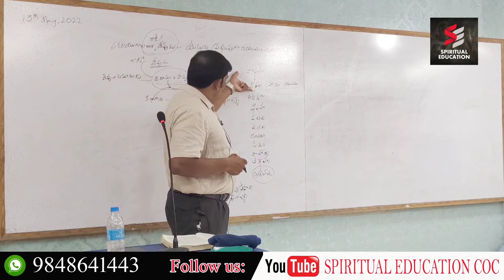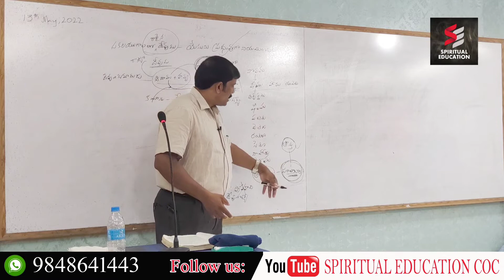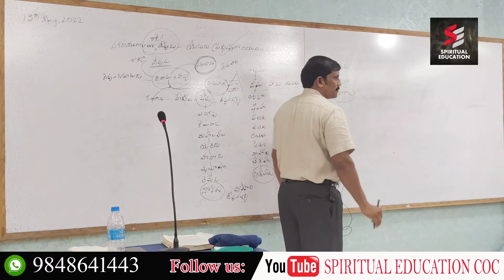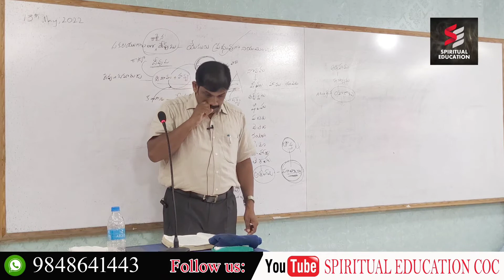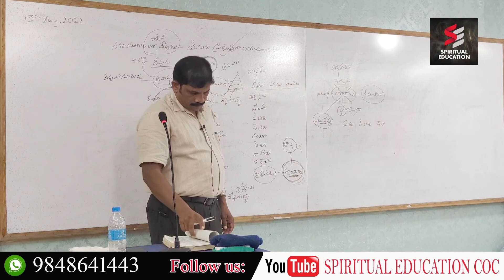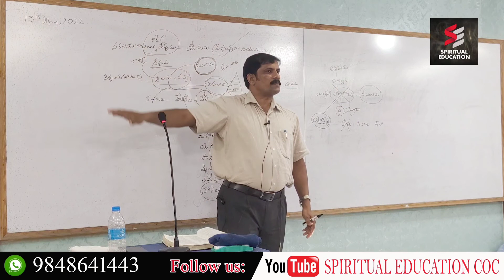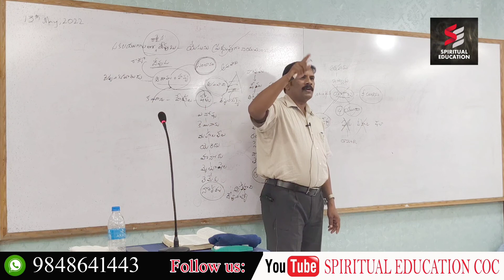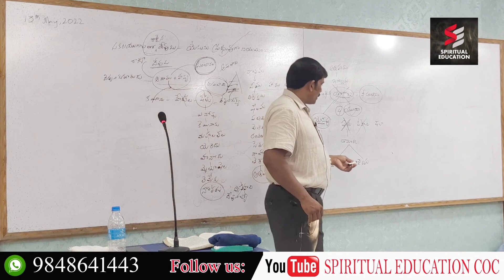ఆదికాండము నుండి క్రీస్తు వంశావళి Bible Educational Programme Yanam